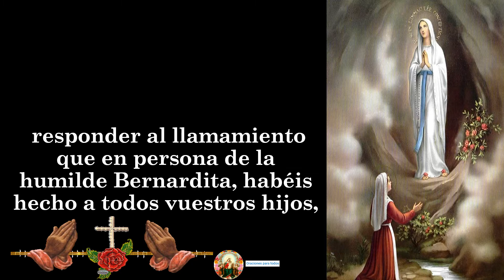6. NOVENA A NUESTRA SEÑORA DE LOURDES SEXTO DIA 6 🙏🙏🙏🧕❤🌷🌹